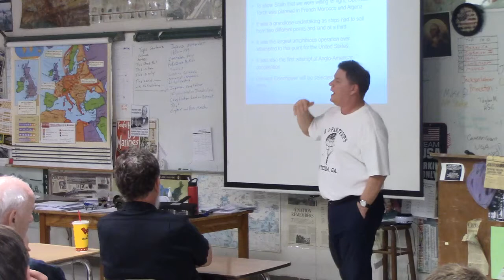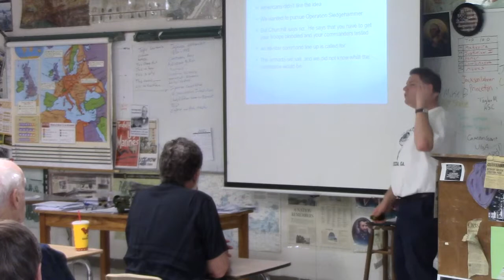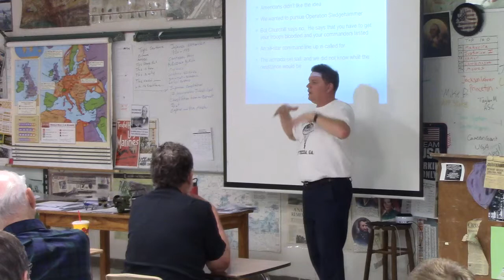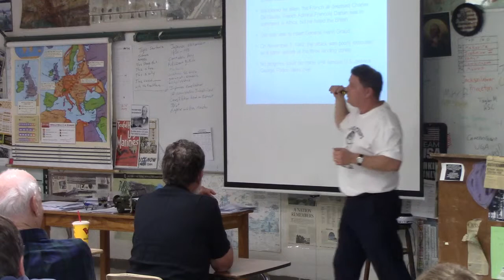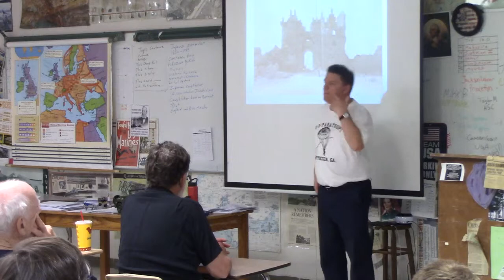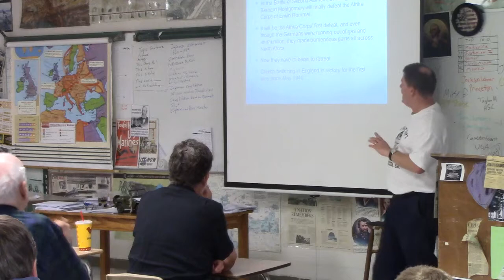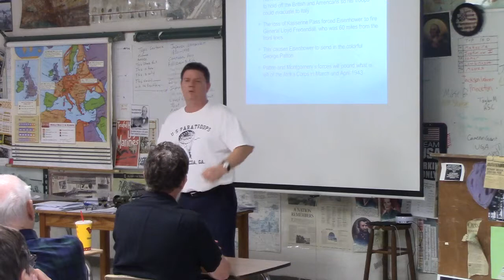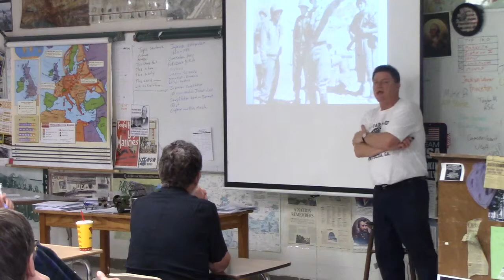CHHS PTSA Parent Class Battle of Britain and Operation Torch Part 2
Quick Lectures on the battle of Britain and the Invasion of North Africa